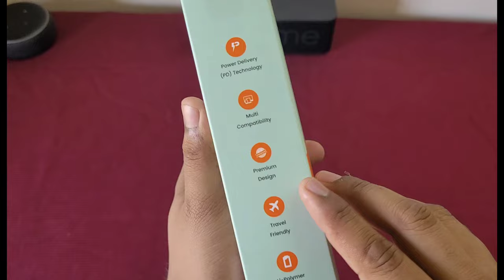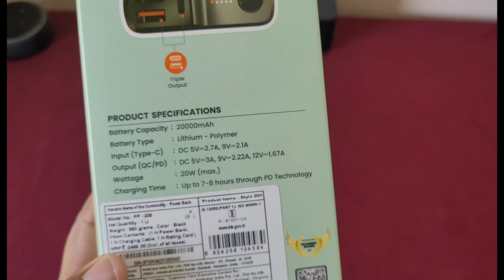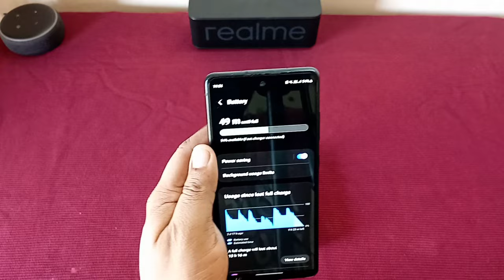Ambrane 20,000 mAh Powerbank | Stylo 20K | 20W Fast Charging | QC 3.0 | Best powerbank under 1500?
Heyy! Guys Omi is here back with another video and this time now we all should take proper care of ourselves to stay protected from the COVID-19 virus. So, Please Wear a Mask and Follow Social Distancing for a reason So, please Follow the Government guidelines and Stay Safe.

Ambrane Portable Power Bank ⬇️

Here's the all-new AmbraneStylo20K 20,000mAh powerbank for better battery life

00:00-00:06 Preview
00:07-00:50 Video Introduction
00:51-00:56 Channel Intro
00:57-02:51 Checking out Box/Basic specs
02:52-03:23 Unboxing the product
03:24-04:54 First Look of Power Bank
04:55-05:52 Power/Data Braided Cable
05:53-06:25 Other Box Contents
06:26-06:29 Test the Power bank
06:30-08:08 Fast Charging Test
08:09-09:35 Conclusion/Review
09:36-09:43 Video Outro
09:44-10:01 Channel Outro

Thank you so much for watching the video, Please Like and share the video with your Friends and Family, and Subscribe to Omitechreviews in case you haven't yet, and also hit the Bell icon for further Updates!!